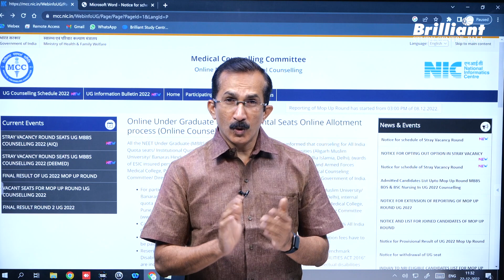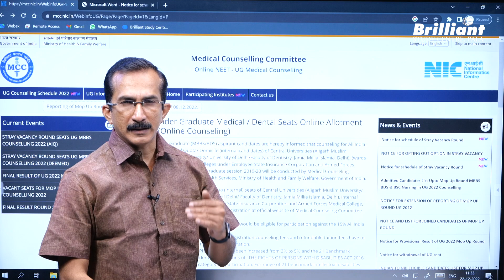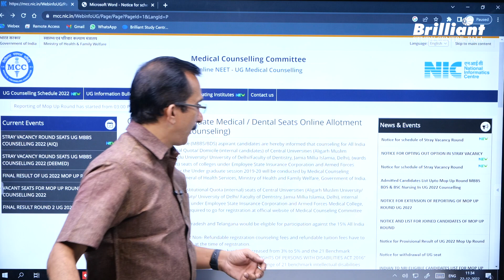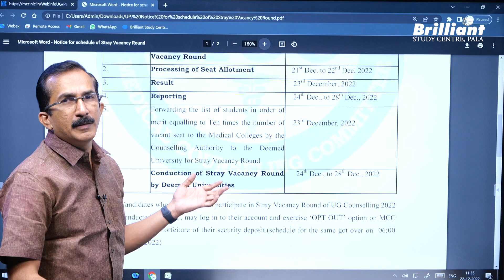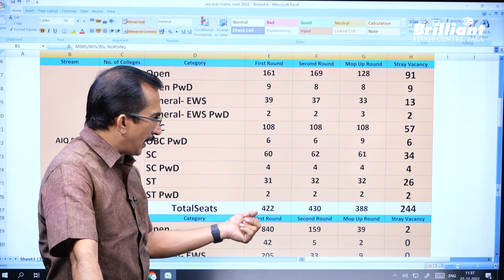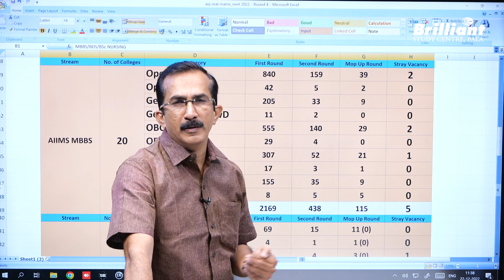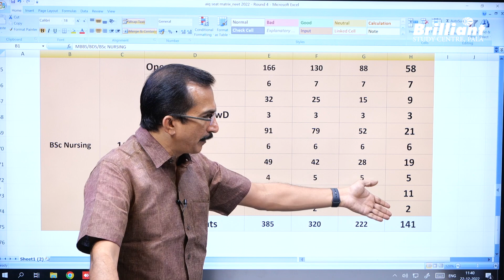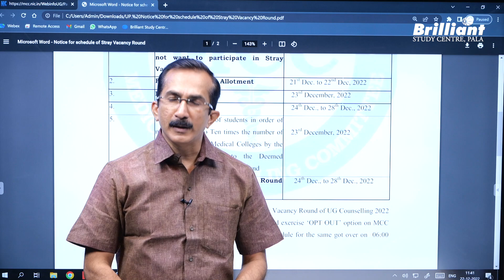NEET 2022 | ALL INDIA QUOTA STRAY VACANCY SEAT MATRIX